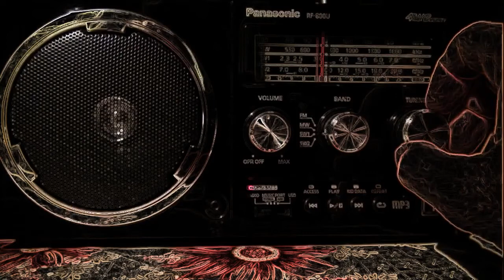Mike Mareen - Here I am again (Megamix)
01. Lady Ecstasy (Version 1)
02. Love Spy (Version 1)
03. Dancing In The Dark (Version 1)
04. Dancing In The Double Trouble (by SapaceAnthony)
05. La Donna
06. Sugar And Spice (feat. Shipra)
07. Right Into My Heart
08. Stand Up
09. Don't Talk To The Snake (version by SpaceAnthony)
10. Win The Race
11. Save Or Soul
12. Das Rhythm (UMBA-UMBA) (Remix)
13. Here I Am (madness remix)
14. Fitness
15. Roadrunner
16. Do It (dance mix solution by SpaceAnthony)
17. Agent Of Lybery (solutions)
18. Lady Ecstasy (Version 2)
19. Love Spy (Version 2)
20. Dancing In The Dark (reload)
21. My One Desire
22. One Day Love
23. Hit Me Baby
24. I'm Back